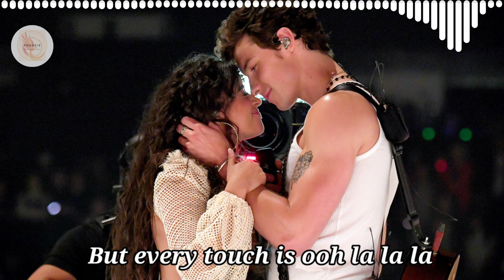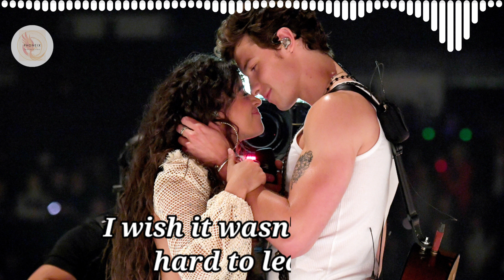Shawn Mendes, Camila Cabello - Señorita(Lyrics)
Hey This is our debut Video Kindly Support Us

Yeah no
Sapphire moonlight
We danced for hours in the sand
Tequila sunrise

Don't stop

For you

Music video by Shawn Mendes, Camila Cabello performing Señorita. ©

Listen ad-free with YouTube Premium
Song
Señorita
Artist
Buy Shawn Mendes merchandise